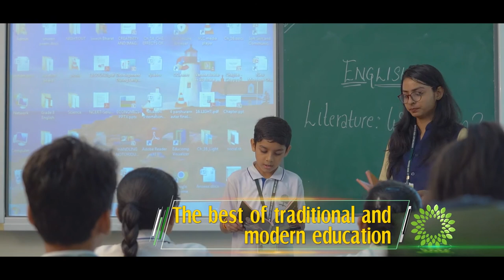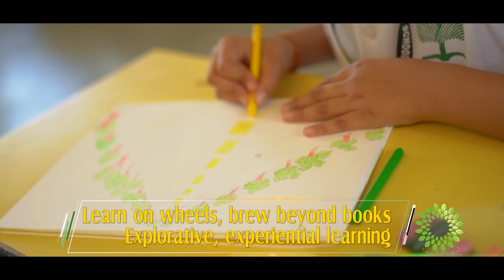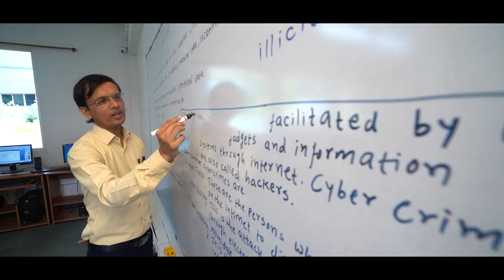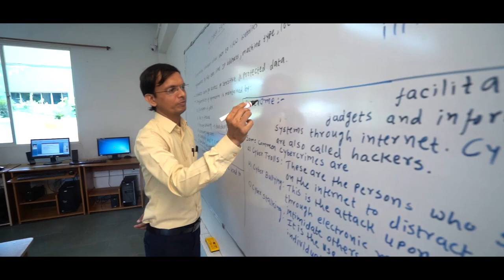Green Valley High School: Where Aptitude Meets The Apex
Green Valley High School, Vadodara, now rejuvenated with 360 degree change, introduces a revolutionary education concept 'GVEM'.